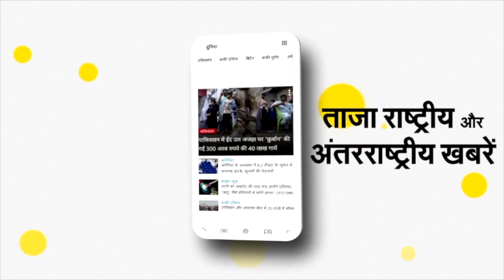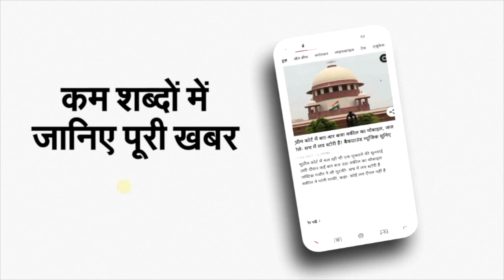Gorakhpur: जब CM Yogi Adityanath के साथ खेलने लगा 'गुल्लू', खूबसूरत सा है ये वीडियो | NBT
Gorakhpur: जब CM Yogi Adityanath के साथ खेलने लगा 'गुल्लू', खूबसूरत सा है ये वीडियो

यूपी के सीएम योगी आदित्यनाथ के नए पालतू कुत्ते गुल्लू का एक वीडियो सोशल मीडिया पर सामने आया है। सीएम का यह वीडियो गोरखपुर में शूट किया हुआ है, जिसे सोशल मीडिया पर लोग काफी पसंद कर रहे हैं।